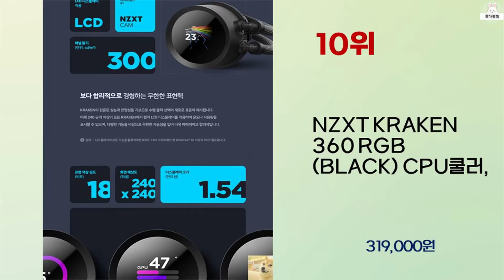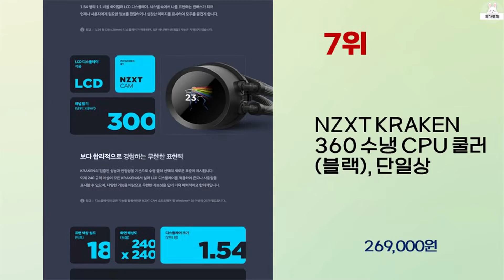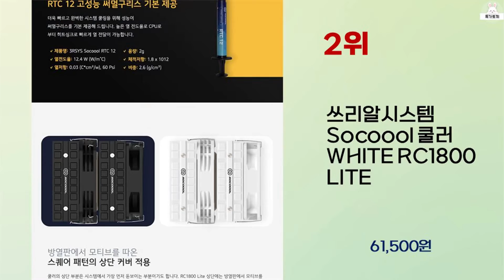2023년 가성비 좋은 CPU쿨러 추천 순위 BEST 10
2023년 가성비 좋은 CPU쿨러 추천 순위 10가지를 소개해드립니다.

10위 : NZXT KRAKEN 360 RGB (BLACK) CPU쿨러,

9위 : 쓰리알시스템 Socoool RGB CPU쿨러 RC310 실버

7위 : NZXT KRAKEN 360 수냉 CPU 쿨러 (블랙), 단일상

6위 : 쓰리알시스템 RGB CPU공냉쿨러 Socool RC 100 CP

5위 : NZXT KRAKEN ELITE 360 CPU쿨러, 선택없음

4위 : 쓰리알시스템 CPU쿨러 Socoool RC410 ARGB

3위 : KLCOM M.2 2280 SSD HEATSINK 방열판(GOL

2위 : 쓰리알시스템 Socoool 쿨러 WHITE RC1800 LITE

1위 : KLCOM M.2 2280 SSD HEATSINK 방열판(BLA

 감사합니다